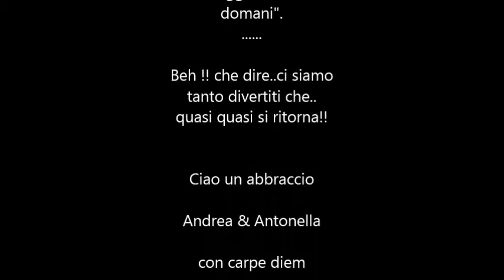INNSBRUCK 2015 - SLIDE CON GIOCHI IN CASA SWAROVSKI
28-29 NOVEMBRE 2015 IN GITA CON L' AGENZIA AURORA DI PRATO E L'AVIS DI SCANDICCI PER MERCATINI DI NATALE E I GIOIELLI DI SWAROVSKI..MA IL PEZZO FORTE E' STATO UN ALTRO..